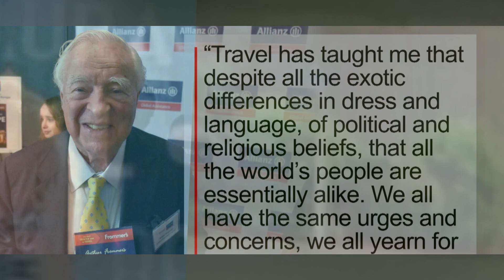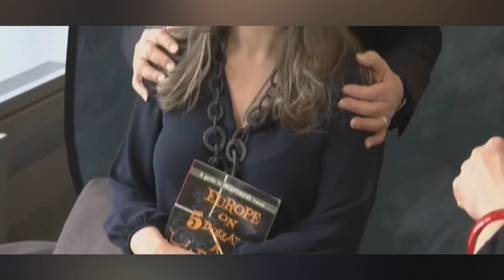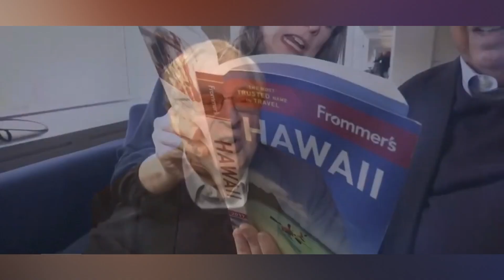Iconic Travel Guru Arthur Frommer Dead at 95:Family Reveals Cause of Death and Final Words. HD News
Join us as we remember the extraordinary life of Arthur Frommer, the pioneering travel expert who passed away at the age of 95. Known for his groundbreaking book "Europe on $5 a Day," Frommer's work opened up the world of travel to countless people. In this video, we explore his significant contributions, the circumstances surrounding his passing, and his heartfelt final words.

Share your favorite Arthur Frommer memories in the comments below!
@CelebritiesBiographerPlus 2024 HD News Update whodiedtoday cnn legacy hollywoodlegend namaste